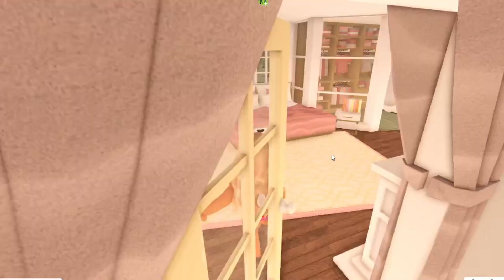MY HUSBAND CHEATED ON ME?! **WE GET A DIVORCE?!** | Roleplay | Bloxburg | GraciexMisty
MY HUSBAND CHEATED ON ME?! ** WE GET A DIVORCE?!**